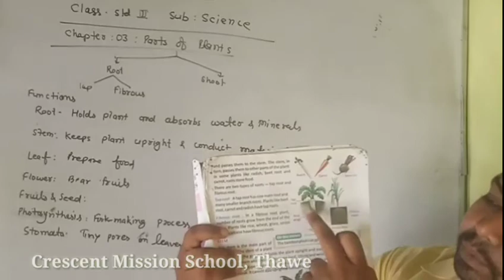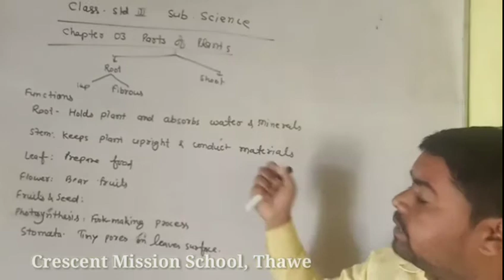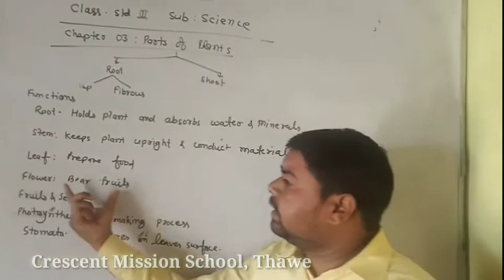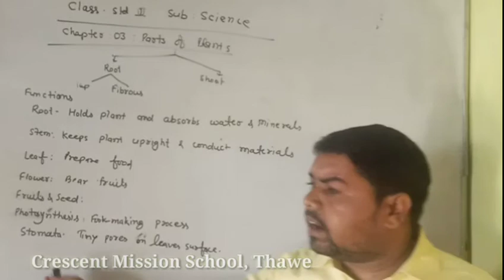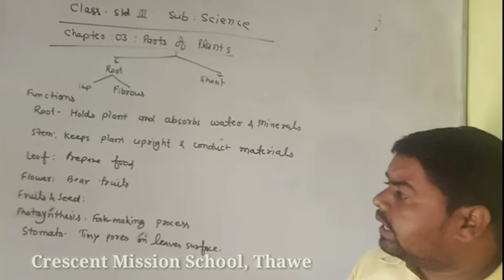Science for Std-III, (Chap-03) by Wasim Sir